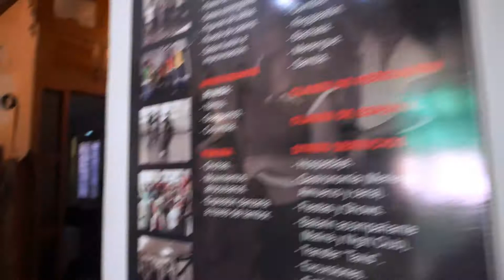1st Trip to Havana, Cuba 2018